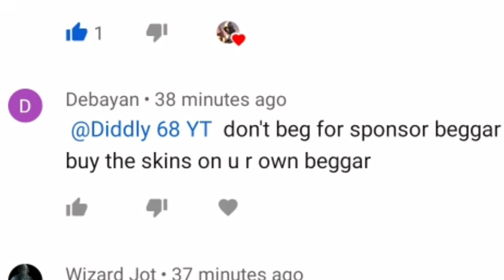Toxicity at it's finest